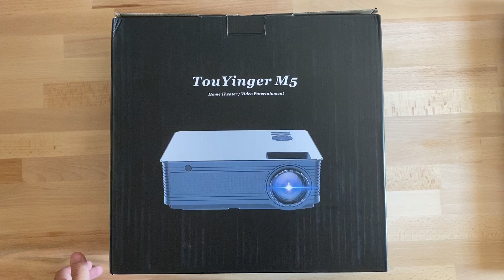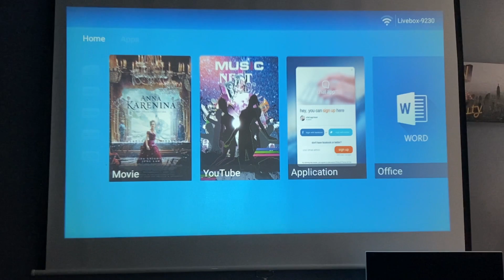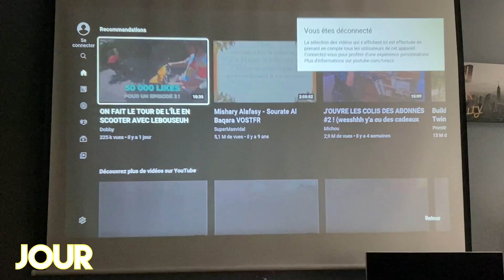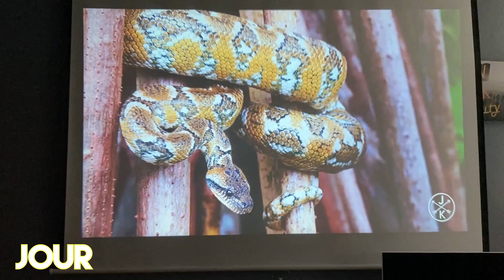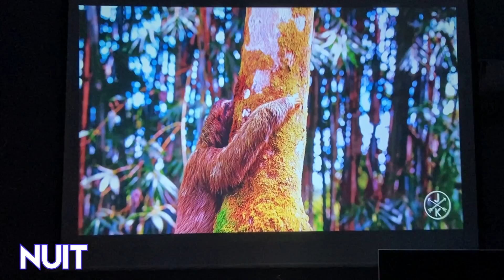JE TEST UN VIDEOPROJECTEUR à 160€ ✔️ ( Touyinger M5 )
Lien du vidéoprojecteur

Site officiel de la Marque de ce vidéoprojecteur